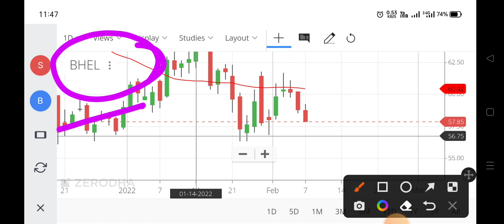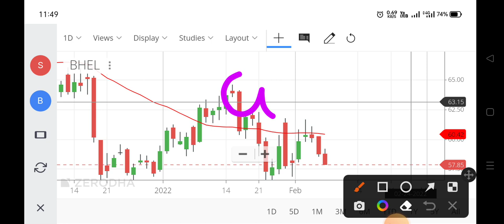bhel share ,bhel share price,bhel share price nse,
bhel share ,
bhel share price,
bhel share price nse,
bhel share price today,
bhel share price bse,
bhel stock price,
bhel share rate,
bhel share price history,
bharat heavy electricals share price,
bhel share drop,
bhel share going down,
bhel india share,
bhel share latest news live,
bhel share latest update,
bhel share latest news telugu,
bhel share long term,
bhel share latest news malayalam,
bhel share market today,
bhel share malayalam,
bhel share monday target,
bhel share options,
bhel share prediction tomorrow,
bhel share price news,
bhel share price target 2021,
bhel share q2 result,
bhel share result news,
bhel share latest news result,
bhel share split,
bhel share strategy,